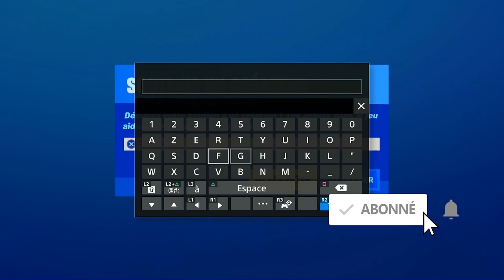MAINTENANT LES FEU DE CAMP VOUS TUE SUR FORTNITE !! NOUVEAUTÉ SAISON 3 FORTNITE CHAPITRE 2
▬▬▬▬▬▬▬ • BIENVENUE 😍 • ▬▬▬▬▬▬▬

▬▬▬▬▬▬▬ • PARTENAIRES 💪 • ▬▬▬▬▬▬▬

"SOISCOOLMEC"
"STRIKESOISCOOL"

.▬▬▬▬▬▬▬ • TOP DON 💰 • ▬▬▬▬▬▬▬

▬▬▬▬▬▬▬ • MUSIQUE OUTRO 🎵 • ▬▬▬▬▬▬▬